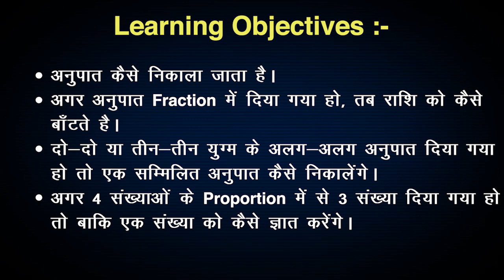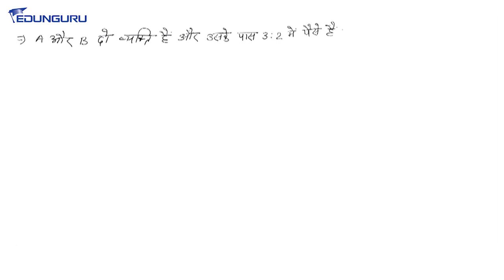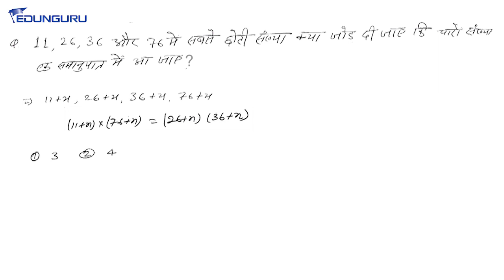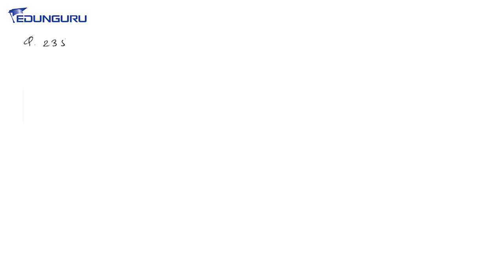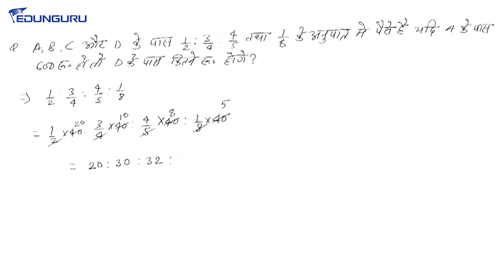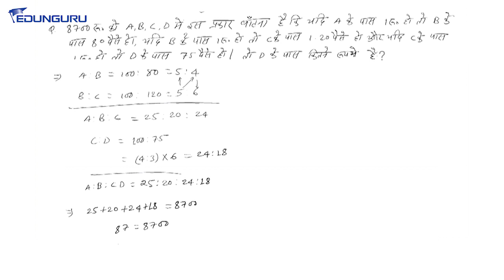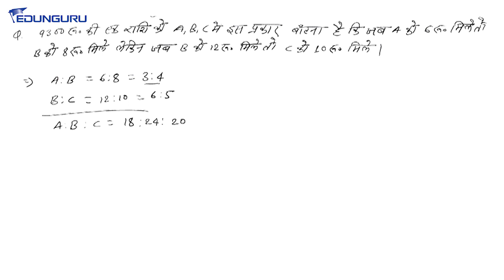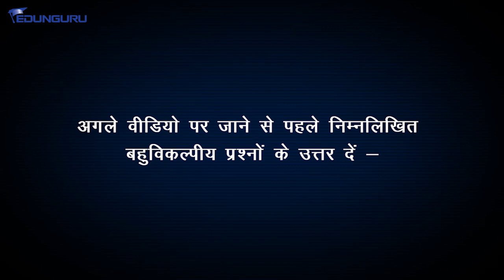Edunguru UPSC(IAS) MATHEMATICS, Hindi (RATIO AND PROPORTION)Demo Video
This video covers the concept of “Ratio and Proportion”, which is an important topic of the logical reasoning section of the PRELIMS-CSAT paper. In here, the formulas and possible variations related with “Ratio and Proportion”, topic are covered in detail.

OUR APPS
1.EDUNGURU SPOKEN ENGLISH
2.EDUNGURU ALL CLASSES